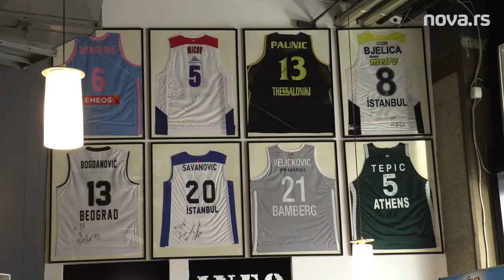Veličković za Nova.rs otkrio omiljenu petorku i najtežeg rivala: Pored Miloja ne vidim koš 7 dana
Simbol crno-bele odanosti i ljubavi, igrač kakvog će Partizan teško opet imati, a brojne legende pisale su klupsku istoriju. Novica Veličković je kapiten u svakom smislu te reči. Za Nova.rs govori o neizmernoj ljubavi prema Partizanu, trofejima, reprezentaciji, ali i ostvarima o kojima ne priča često... Izabrao je i omiljenu petorku od saigrača u crno-belom, i otkrio nam zašto je najmanje voleo da igra protiv Dejana Milojevića.